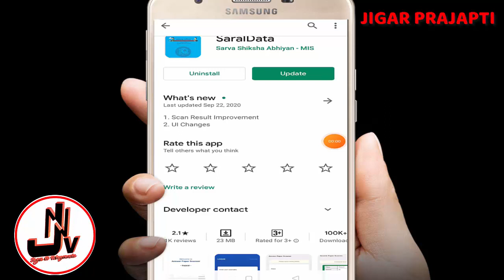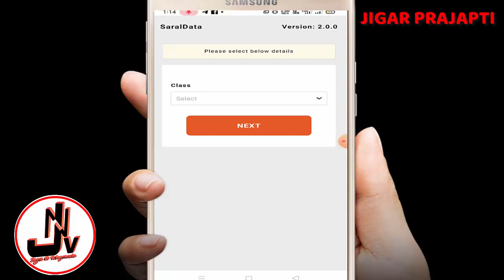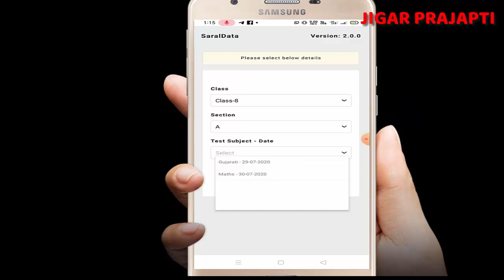SaralData Appમાં એકમ કસોટી માર્ક એન્ટ્રી માટે અપડેટ||SaralData app ma Date And Subject update|Jigar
એકમકસોટી એન્ટ્રી
SaralData Appમાં એકમ કસોટી માર્ક એન્ટ્રી માટે અપડેટ||SaralData app ma Date And Subject update|Jigar prajapati